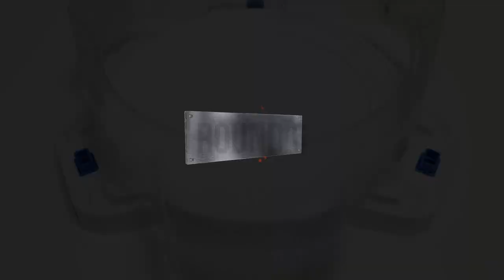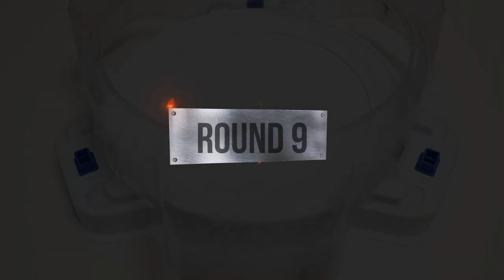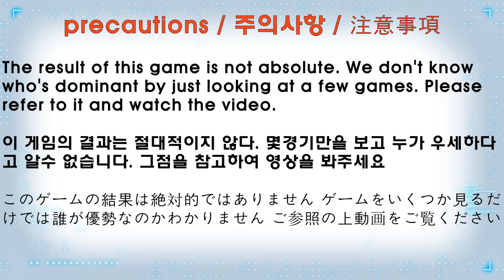Beyblade burst BU 【 Wind Knight VS Astral Spriggan 】 10 Round Battle 베이블레이드버스트 BU ベイブレードバーストBU